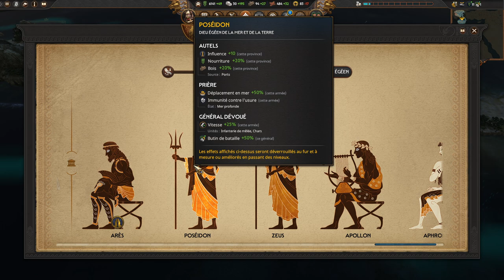#07 - Thrace - Rhesos reste sur la corde raide - TW PHARAOH DYNASTIES [FR]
- Ardarin
- Broudaff
- Le Baron d'Onyx
- Mangazore
- Mazamara
- Zmoi6